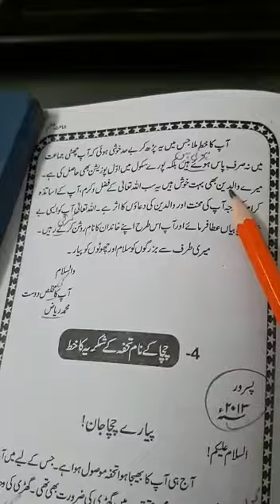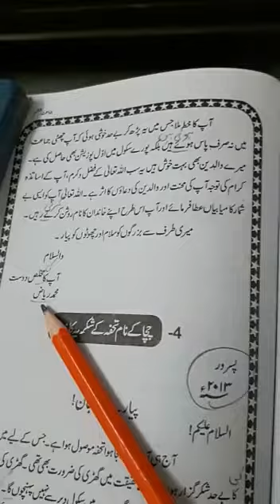Urdu B Class 6th lecture#4